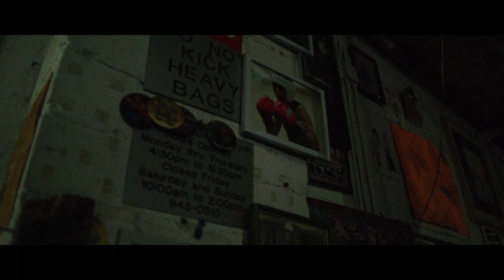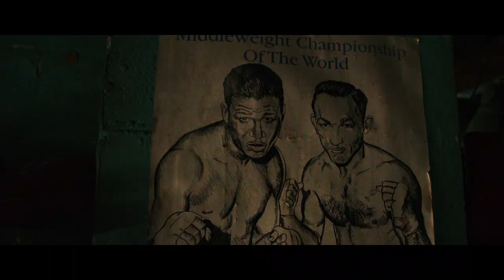No More Excuses | Tony Evans Bible Study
Be the Man God Made You To Be
8-Session Study by Tony Evans

Sometimes circumstances in life make it difficult for men to be all God wants them to be. But Tony Evans urges men to stop looking at their circumstances as excuses and instead to see them as challenges and opportunities for success. Exploring the examples of men of God throughout the Bible, this study will challenge you to lay down your excuses, stop compromising, and fight to be a man of character and commitment. Despite your setbacks, failures, and pressures, you can still find purpose, meaning, and direction in life and become the man God has called you to be.